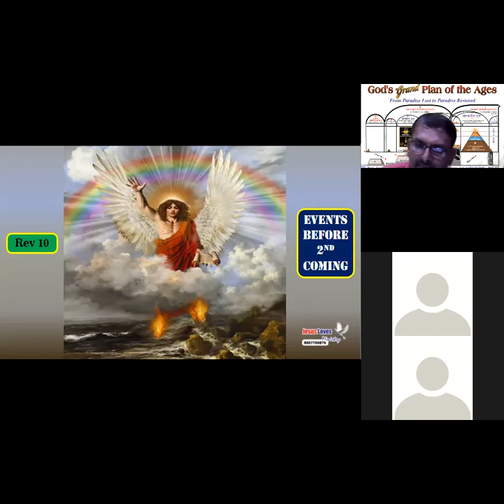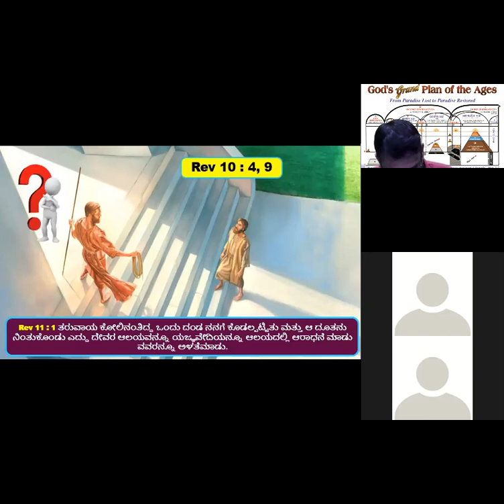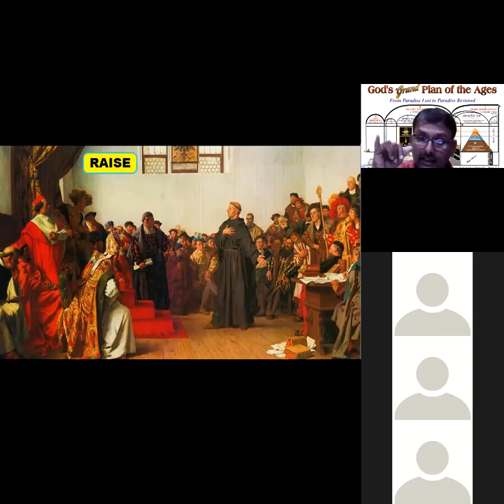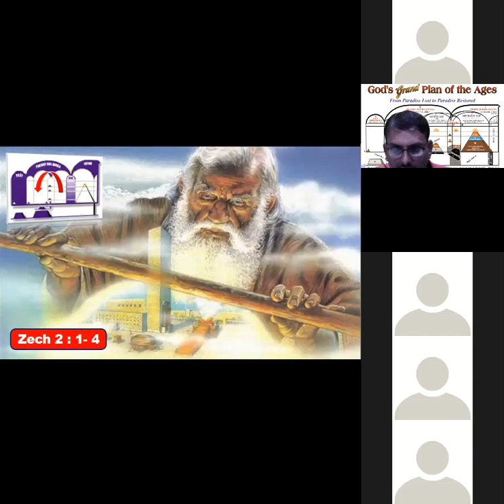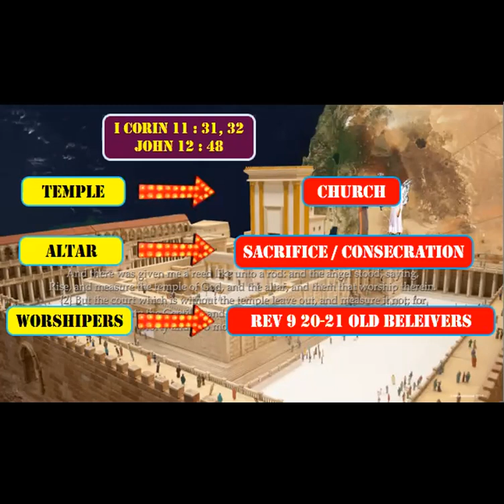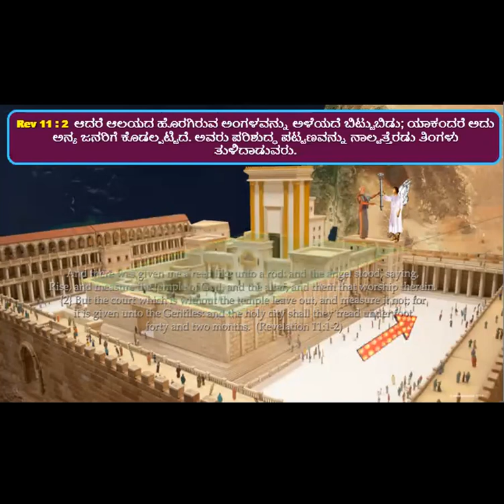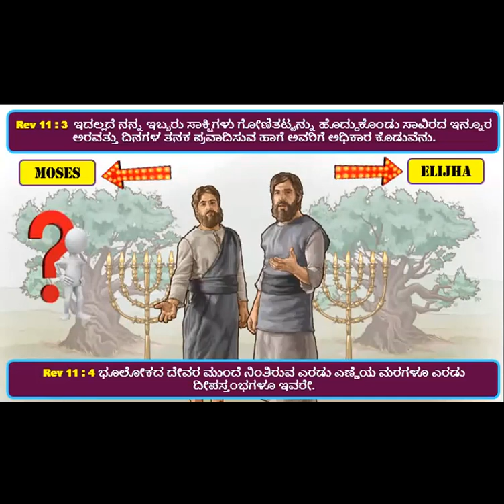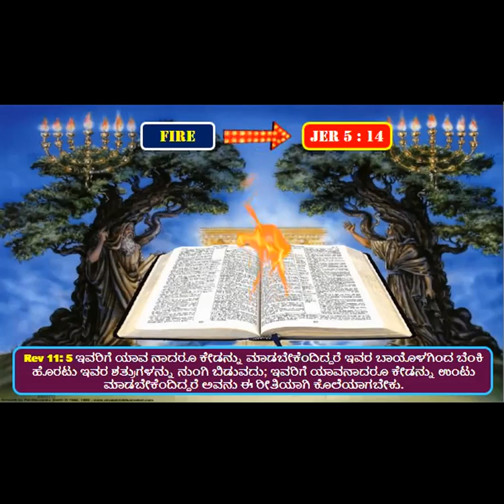Revelation 11: 1-6 - Kannada Bible Study - Br Raju